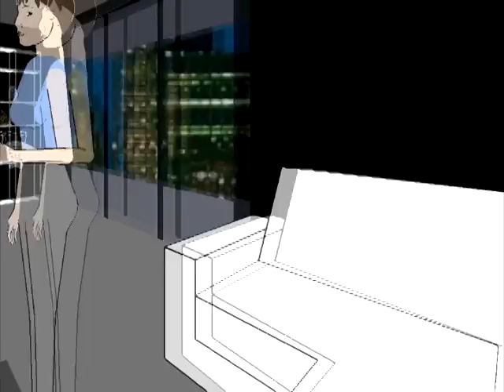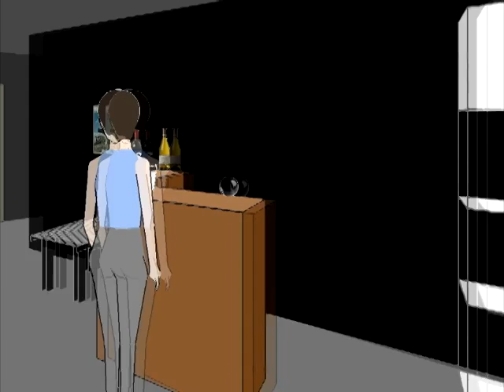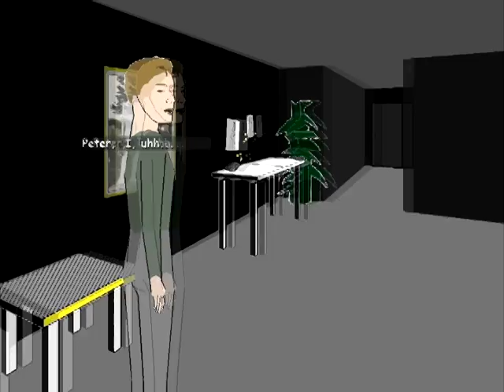Random Game of the Week: Facade (PC) [Episode 2, Pt .1]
In this episode of Facade, I express my disdain for the Miami Heat to Grace and Trip, which is like bitching to a brick wall. (This was supposed to be up before Game 7 started, but the uploading went well into the second half... goddammit.) There will be at least one more episode of this game.